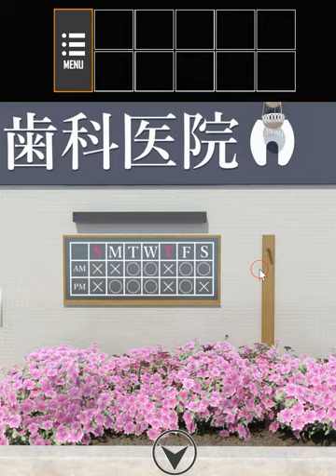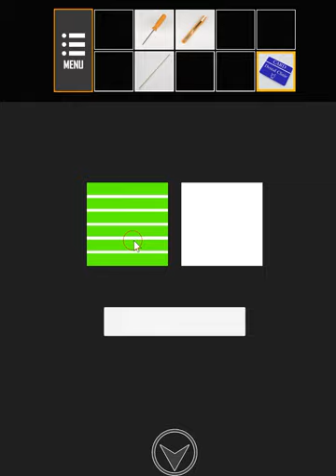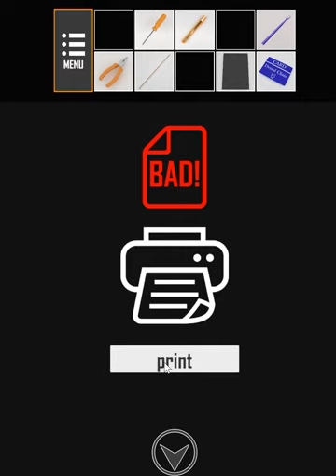[Neat Escape] Dental Clinic Walkthrough